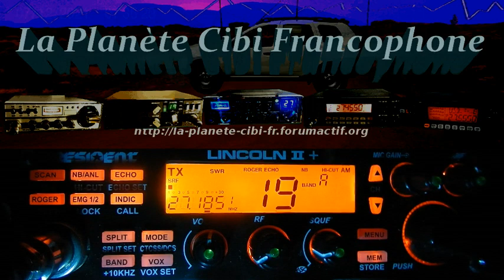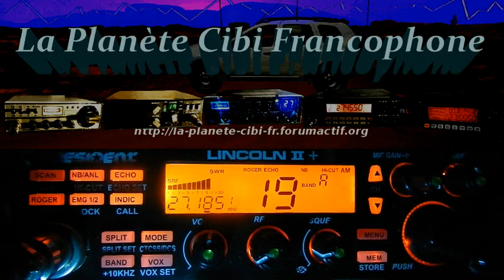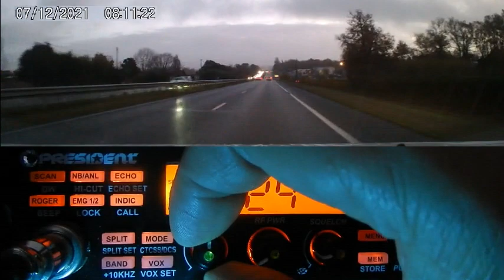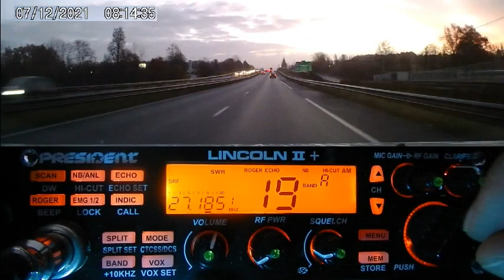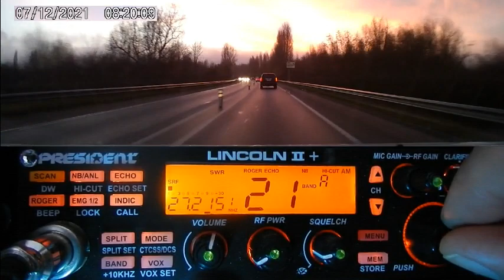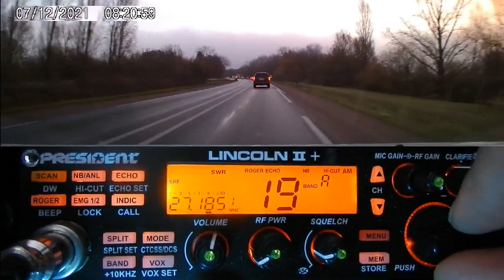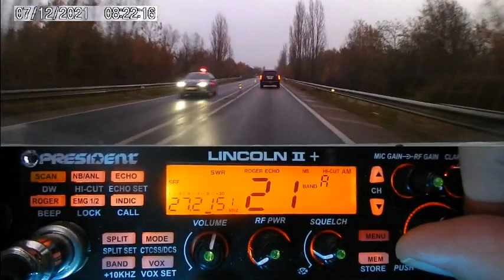Cibi QSO AM + les Routiers (07/12/2021) P. Lincoln II+